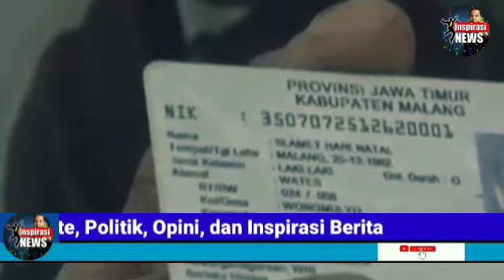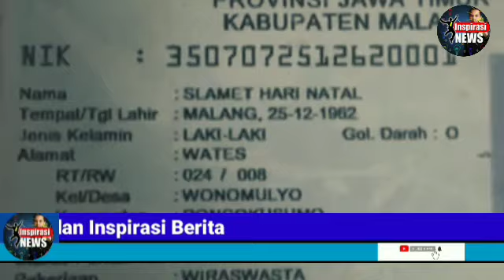PRIA MUSL1M BERNAMA SLAMET HARI N4T4L DAN DIPANGGIL YES SUS;BEGINI CERITANGA